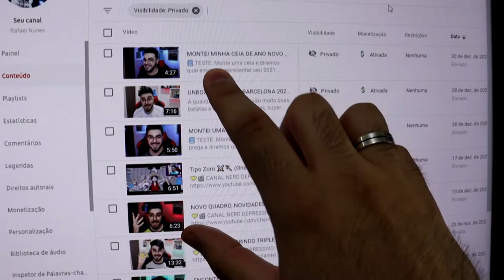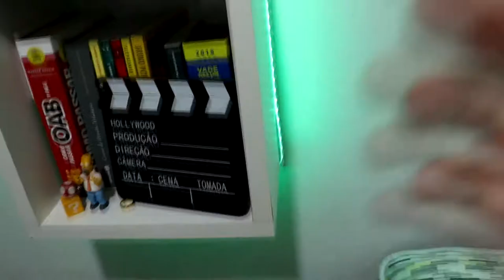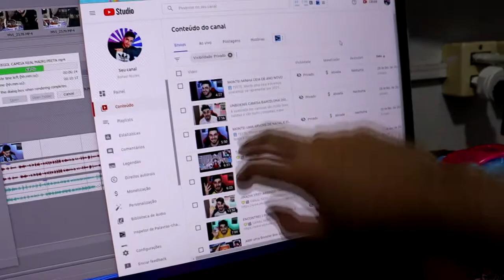ESCOLHENDO MEU LOOK DE FINAL DE ANO ‹ Rafael Nunes ›